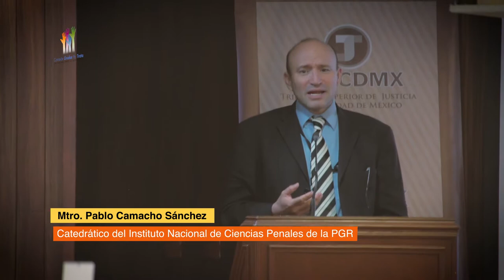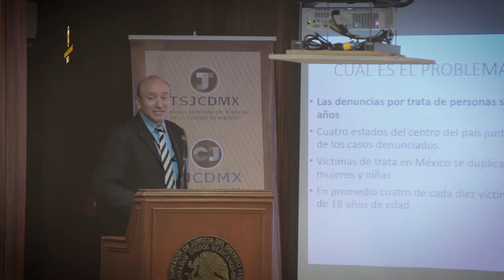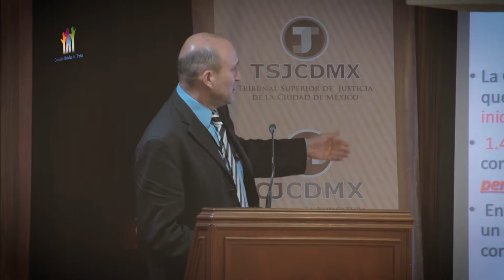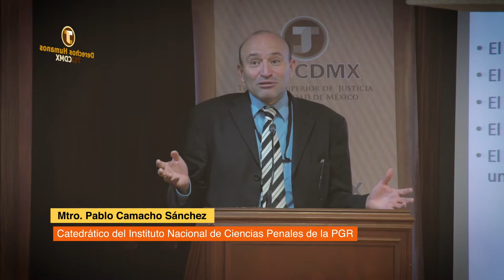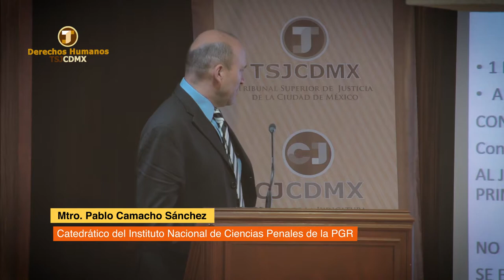Panel 4 IMPARTICIÓN DE JUSTICIA EN MATERIA DE TRATA DE PERSONAS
Licda. Beatriz Corona Valdez
Jueza Interina Décima Novena Penal de la Ciudad de México
“Persecución del delito de trata de personas en el sistema penal tradicional”
Mtro. Pablo Camacho Sánchez
Catedrático del Instituto de Ciencias Penales de la Procuraduría General de la República
“Cadena de Custodia en el delito de trata de personas”
Moderador: Alexandra Stergios